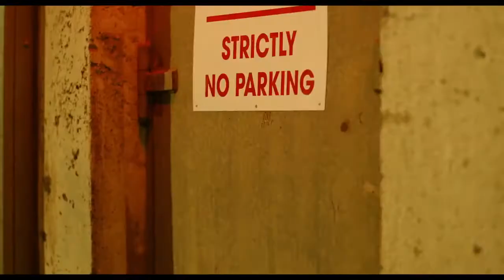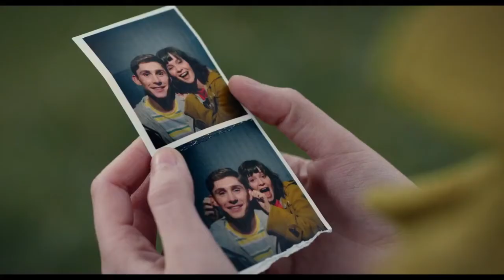DATING AMBER Trailer 2020 Fionn O'Shea, Lola Petticrew Romance Movie